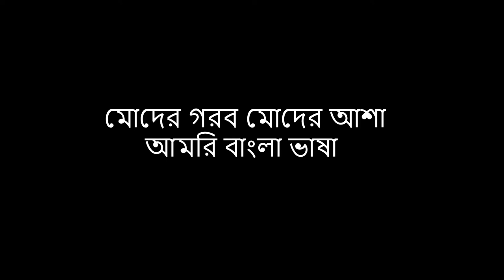অমর একুশে || ঢাকা শহীদ মিনার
The Shaheed Minar (Bengali: শহীদ মিনার Shohid Minar lit. "Martyr Monument") is a national monument in Dhaka, Bangladesh, established to commemorate those killed during the Bengali Language Movement demonstrations of 1952 in then East Pakistan.

On 21 and 22 February 1952, students from Dhaka University and Dhaka Medical College and political activists were killed when the Pakistani police force opened fire on Bengali protesters who were demanding official status for their native tongue, Bengali.[1] The massacre occurred near Dhaka Medical College and Ramna Park in Dhaka. A makeshift monument was erected on 23 February[2][3] by students of Dhaka medical college and other educational institutions, but soon demolished on 24 February[3] by the Pakistani police force.

The Language Movement gained momentum, and after a long struggle, Bengali gained official status in Pakistan (with Urdu) in 1956. To commemorate the dead, the Shaheed Minar was designed and built by Bangladeshi sculptors Hamidur Rahman in collaboration with Novera Ahmed. Construction was delayed by martial law, but the monument was finally completed in 1963, and stood until the Bangladesh Liberation War in 1971, when it was demolished completely during Operation Searchlight. After Bangladesh gained independence later that year, it was rebuilt. It was expanded in 1983.

National, mourning, cultural and other activities are held each year on 21 February (Ekushey February) to mark Language Movement Day or Shaheed Dibas (Martyrs' Day), centred on the Shaheed Minar. Since 2000, 21 February is also recognised as International Mother Language Day.